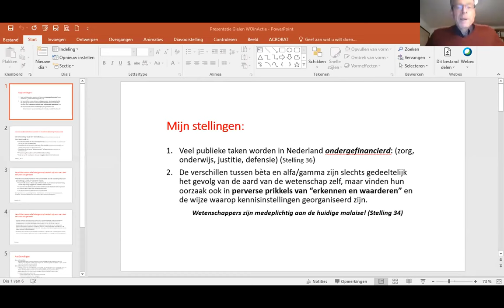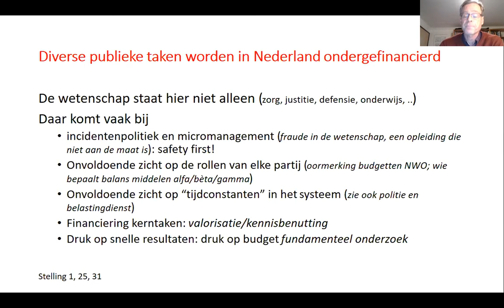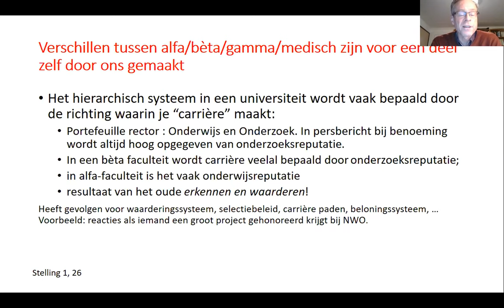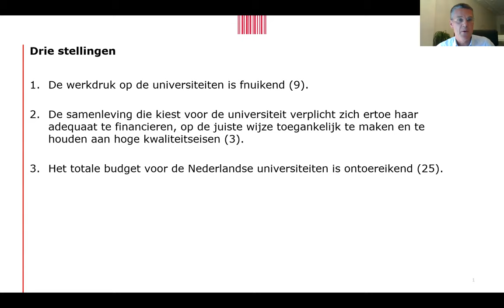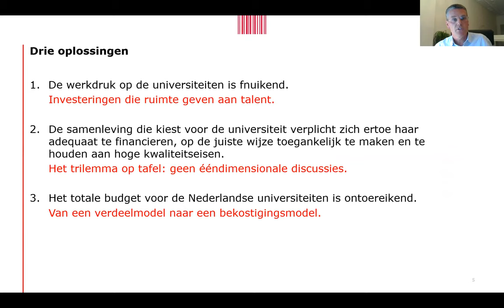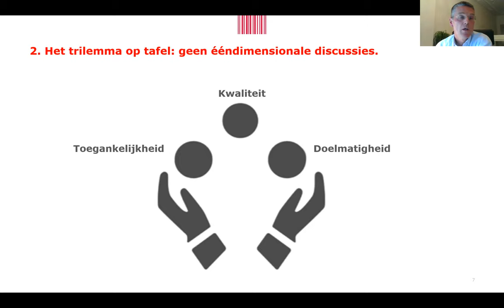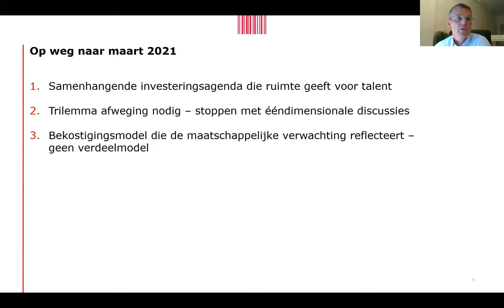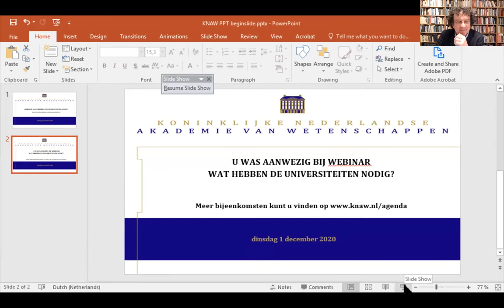KNAW-webinar - Wat hebben de universiteiten nodig? 40 stellingen over de wetenschap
Het is al jaren onrustig aan de Nederlandse universiteiten. Daarom hebben drie hoogleraren onlangs een pamflet '40 stellingen over de wetenschap' gepubliceerd, waarin ze inhoudelijke stelling nemen over wat een universiteit zou moeten zijn. Zij pleiten voor een andere en betere financiering van universiteiten en een democratischer intern bestuur.

0:00 Welkom door discussielder Peter-Paul Verbeek
2:40 Ingrid Robeyns over de hoofdlijnen van ’40 stellingen over de wetenschap’
16:47 Reactie door Ineke Sluiter
24:28 Reactie door Rianne Letschert
36:54 Reactie door Stan Gielen
51:38 Reactie door Pieter Duisenberg
1:03:48 Reacties door Rens Bod en Remco Breuker
1:07:12 Debat door deelnemers